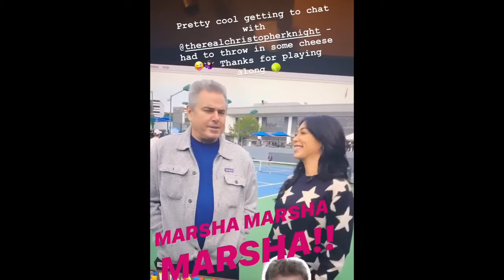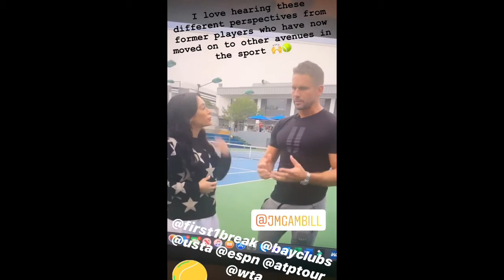Preview of last week’s AH-MAZING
Here is a fun string-out of interview clips from last weeks insanely fun, and wonderfully successful LATennisBash - hosted by, and benefiting @first1break - helping underprivileged kids have access to not only the sport of tennis, but all sports as they exercise a multi-sport platform, with an academic protocol to compliment.

Check out this teaser of what’s to come with the full length event videos!!! Look out for them next week!